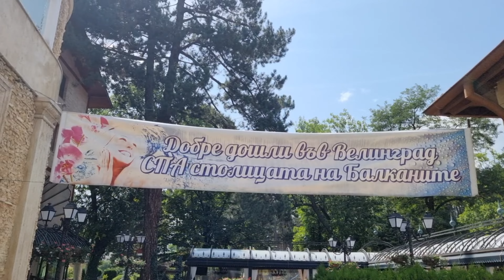На разходка във Велинград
Здравейте хора, след кратката лятна пауза и преди по-дългата зимна такава реших да ви взема с мен малко към Велинград. Пътувах по дефилето и като изключим трафика на моменти, пътя е доста живописен. Пристигнах във спа столицата на балакните по обяд и след като се настаних в доста приятната стаичка междудругото побързах да се приготвя и отправя към един от минералните плажове на града. Отседнах в квартал каменица, където и направих няколко плажа по време на кратката ми почивка.
Минералният плаж има няколко басейна с топла минерална вода, има топило, малък басейн с морска сол, детски басейни, хубава поддържана градина и просторно място, което позволява шезлонгите да не са набутани един в друг. На мокрия бар може да се разхладите, а има и добри възможности за евтин обяд. Температурата на водата е различна в различните басейни. Най -горещата вода е около 38 градуса. Аз лично предпочетох топлия басейн с морските соли, само там влизах и на мокрия бар рабира се.
На другия ден, след като закусих се отправих към спирката на квартал Каменица, изчаках автобус номер 1 и се отправих към другия край на града – квартал Чепино и по специлано към езерото Клептуза. То е най-големият карстов извор в България и е защитена местност, която се намира на десния бряг на Чепинска река. Това е едно от предпочитаните места за разходка, както за туристи така и за местните жители.  Има възможност за каране на водно колело, а на брега са разположени няколко ресторанта.
На връщане реших да се разходя и да повървя пеша. Това бяха едни много приятни 6 км като първа спирка ми беше центъра на квартал Чепино. Тук е изграден военен паметник в памет „На падналите за родината чепинци“.
После се отправих към квартал Лъджене, където и центъра на Велиград. На Площад „Николай Гяуров“ – световно известен оперен певец и тенор е изграден така наречения фонтан Чашата. Името му идва от визуалната прилика на огромна чаша със столче, от която се сипе обилно вода, олицетворение на водното изобилие с което е известен Велинград. Тръгнах и към следващата си спирка спа-хотел Двореца, намира се малко след хотел Рич и е по едни стълби нагоре над парк „Двореца“. Последно искам да ви покажа и сярната баня в квартал Каменица. Температурата на извора е 88°C, което прави банята хипертермална. За нуждите на банята водата се охлажда до 38-39°C.
Толкова от мен приятели, връщам се в Пловдив. Чаооо и до нови срещи.